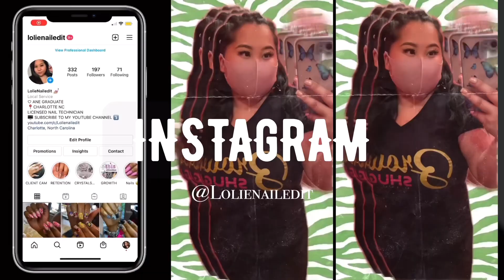ACRYLIC FREESTYLE | ACRYLIC TUTORIAL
MUSIC 🎧